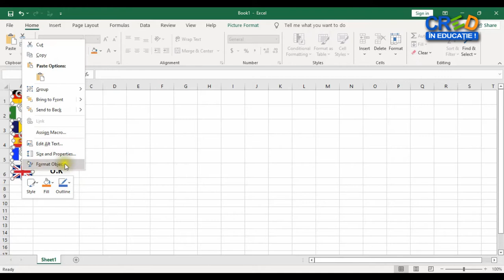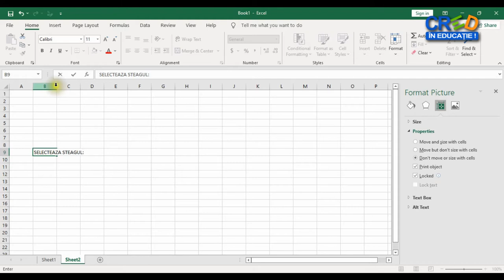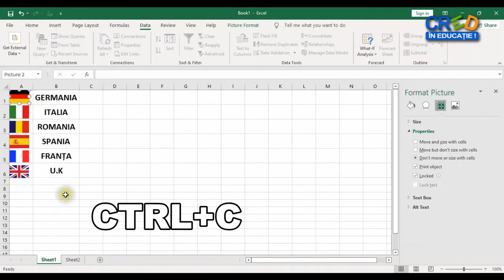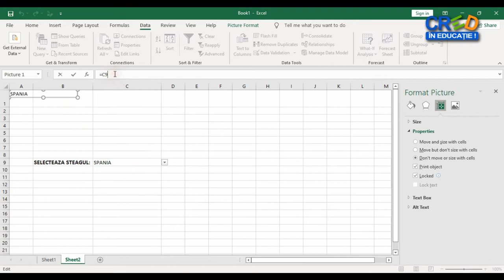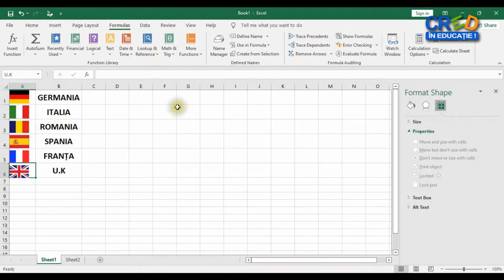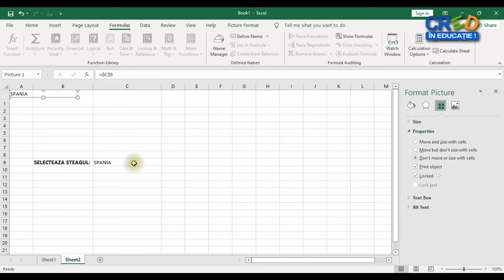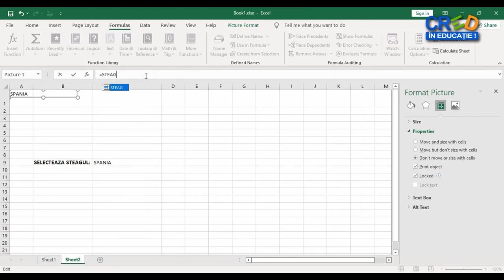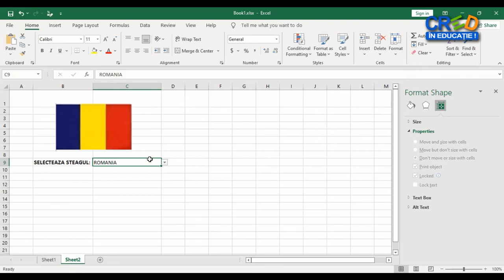Selectarea imaginilor cu liste derulante în Microsoft Excel